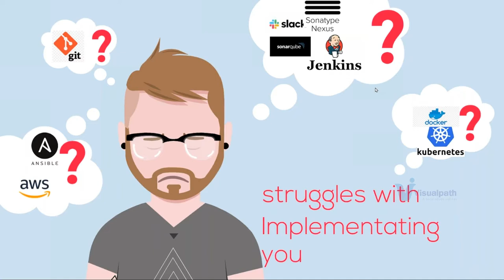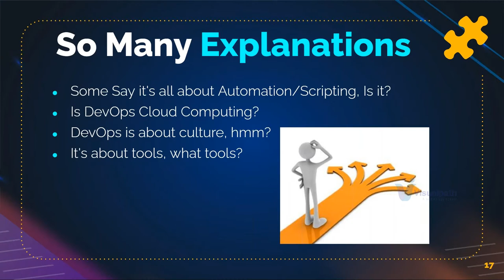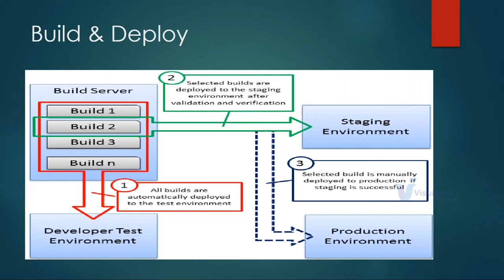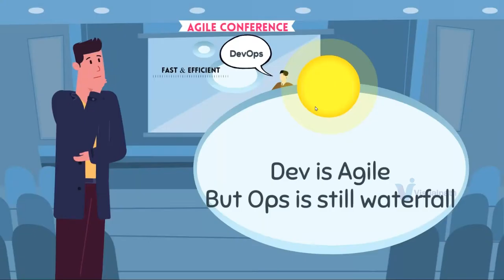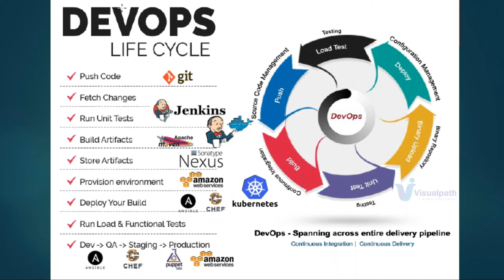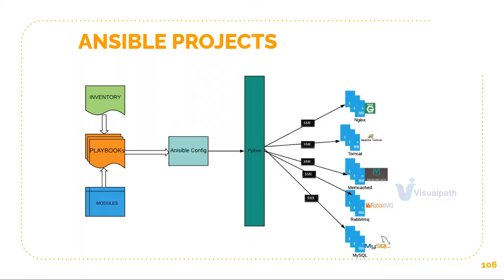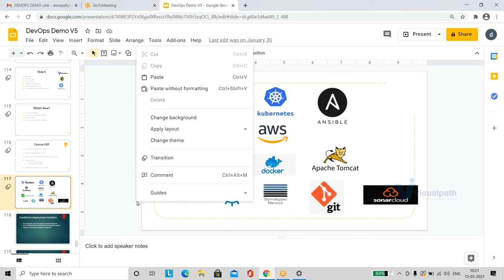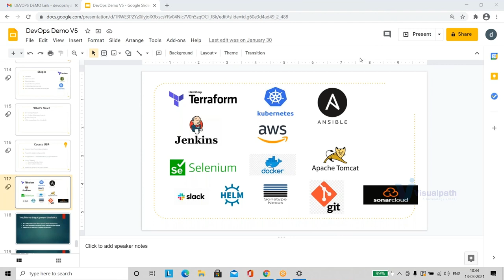DevOps Online Training || Live Recorded Demo Session by Imran Teli || Visualpath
DevOps lifecycle like Docker, Puppet, Jenkins, GIT, Ansible, SaltStack and Chef used by a DevOps Engineer for automating multiple steps in SDLC. During this course, our expert DevOps instructors will help you:

1. Understand the concepts and necessities of DevOps
2. Understand the need for DevOps and the day-to-day real-life problems it resolves
3. Learn installation and configuration of common infrastructure servers like Apache, and Nginx for the Enterprise
4. Learn popular DevOps tools like Jenkins, Puppet, Chef, Ansible, SaltStack, Nagios and GIT
5. Implement automated system update, installations and deployments
6. Learn Virtualisation Concepts
7. Configuration deployment and packaging, continuous integration using GIT
8. Fine tune Performance and set-up basic Security for Infrastructure
9. Manage server operations using Code which is popularly known as Infrastructure as a Code
10. Understand the need for and concepts of Monitoring and Logging.

Watch Online Recording demo session of DevOps Online Training course by Mr. Imran Teli - Visualpath